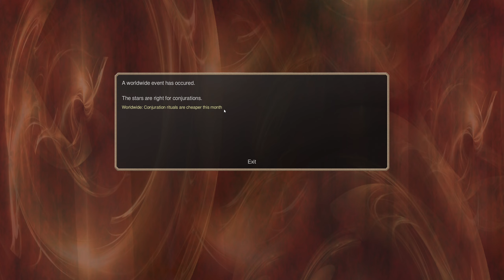Dominions 6: Rise of the Pantokrator | Feminie | Episode 10 - Preparing for War with Midgård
Dominions 6 is the latest game in a venerable series of fantastic fantasy strategy games from Illwinter Games Design. Without a doubt one of the most complex and potentially intimidating video games ever made, it is also incredibly playable and fun, and in this single player series, I hope to show how the game can be played in a thematic way that plays to the lore of the game.

This series will be suitable as a tutorial to the game for new players as I look at the game rules and mechanics quite thoroughly. However, I'd probably advise not playing Feminie as a new player as the Late Age is rather punishing and requires some knowledge of the mechanics to really do well. That said, you can play ANY age and nation as a beginner if you set the difficulty a little easier, and remember to put AI nations on Defensive so that they don't declare war on you too early!